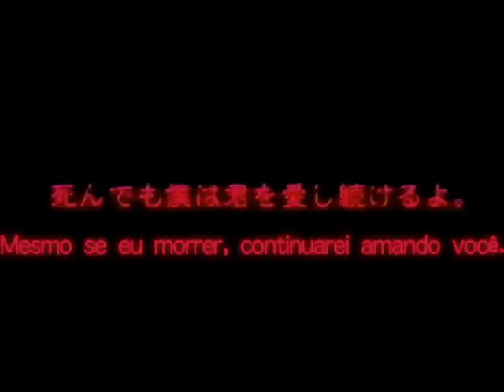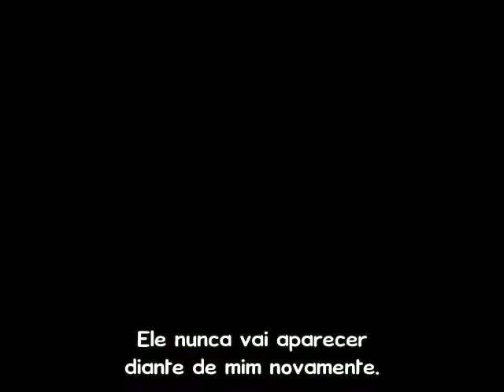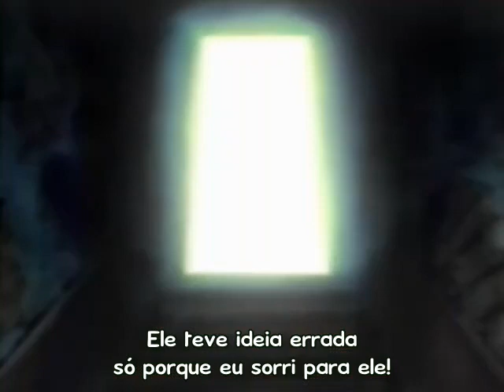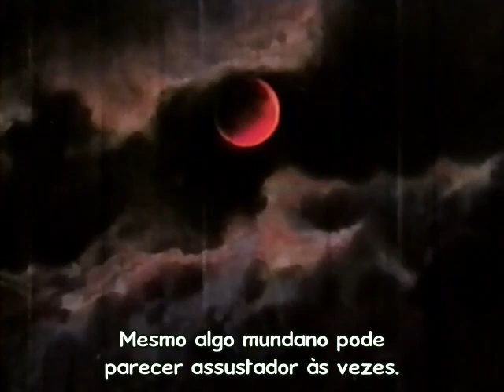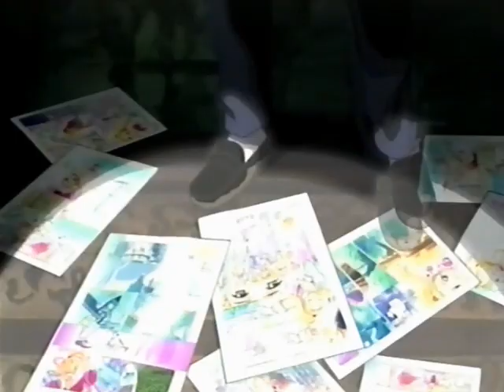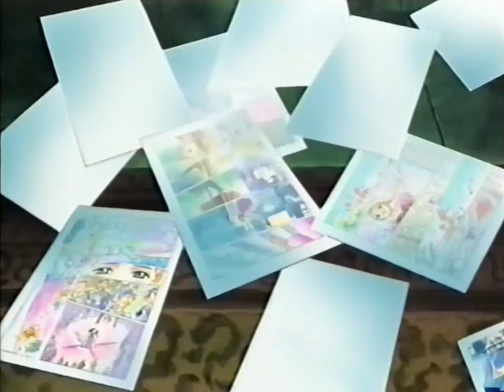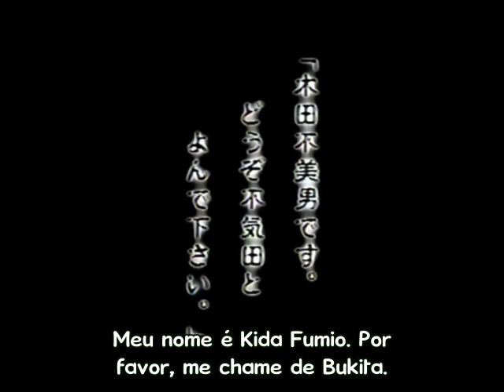Inuki Kanako Zekkyou Collection: Gakkou ga Kowai! (Legendado)